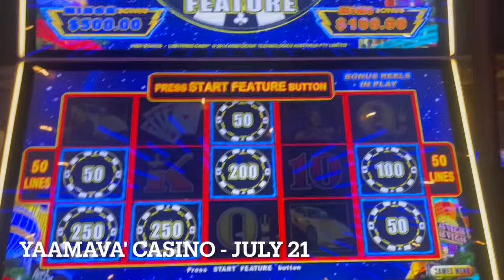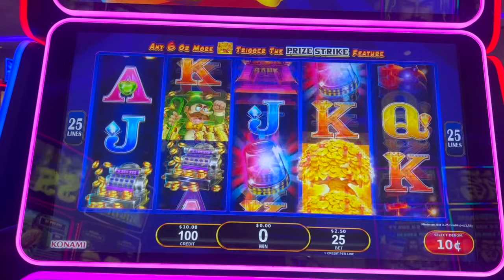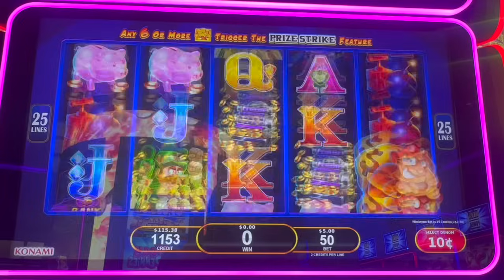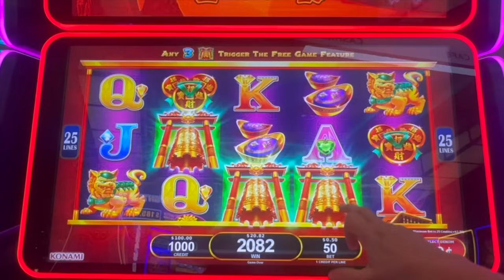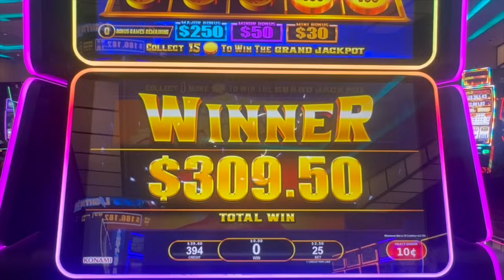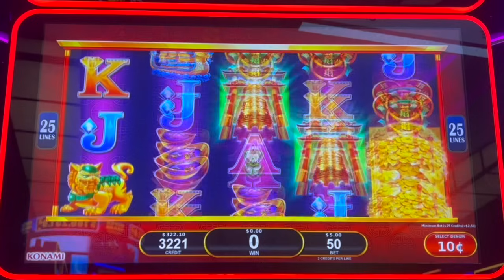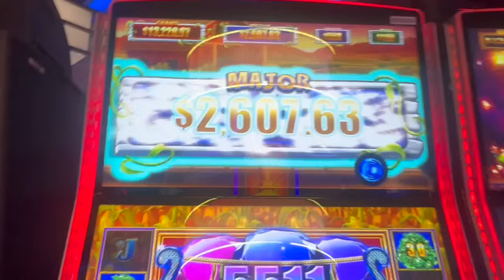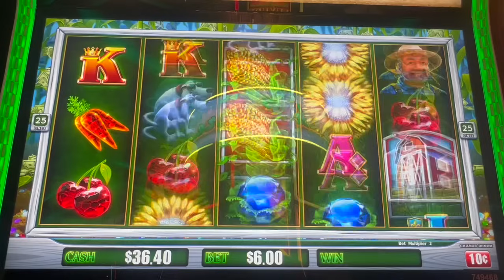I did it! Handpay on Cash Crop! 🌽🌽🌽